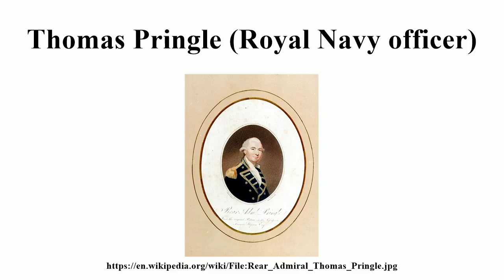Thomas Pringle (Royal Navy officer)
Image-Copyright-Info
Author-Info:   Gilbert Stuart (1755–1828) Alternative names Gilbert Charles Stuart ; Birth name: Gilbert Charles Stewart Description American painter Date of birth/death 3 December 1755 9 July 1828 Location of birth/death North Kingston (Newport, Rhode Island) Boston Work location Boston, New York City, London, Dublin ity control VIAF: 61689381 LCCN: n50083265 GND: 11879924X SELIBR: 248757 BnF: cb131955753 ULAN: 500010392 ISNI: 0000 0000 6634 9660 WorldCat WP-Person
Image-Copyright-Info